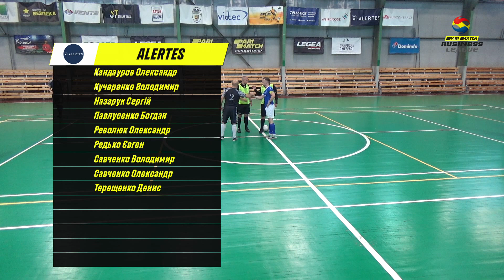PARIMATCH Бизнес Лига 2021-2022 | KЛ "elite" 7 ТУР | KYIV UNITED 2:2 ALERTES